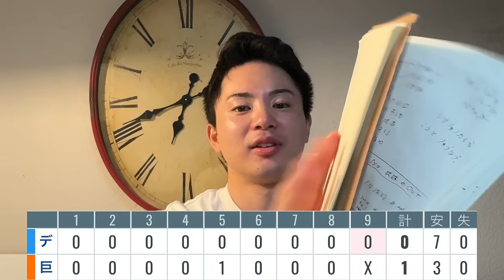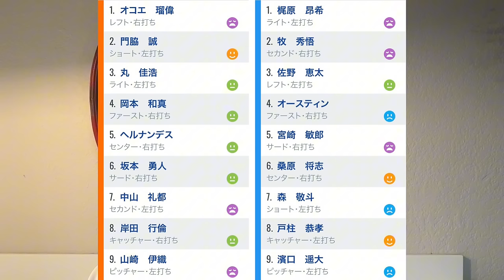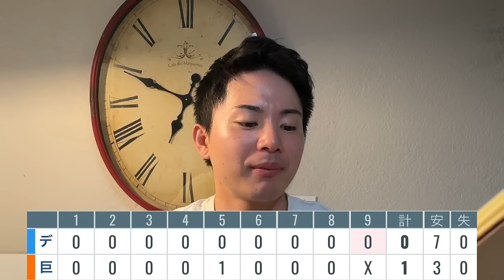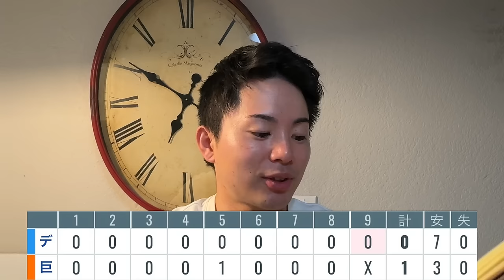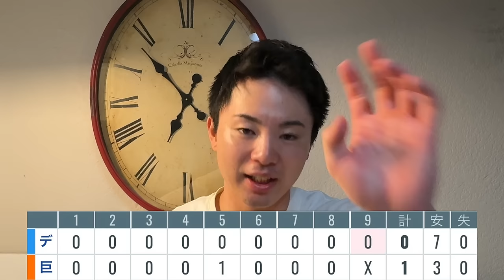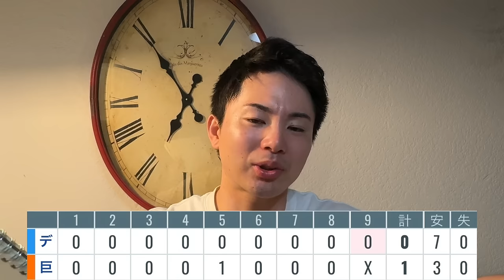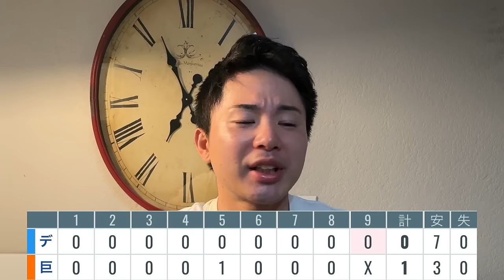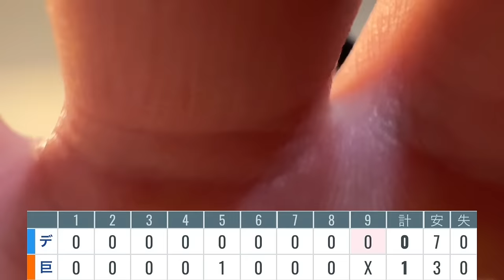【10/20 巨人-DeNA】『中山最高や‼︎守備も鉄壁すぎる‼︎』崖っぷちから連勝で逆王手‼︎この流れは絶対イケる‼︎